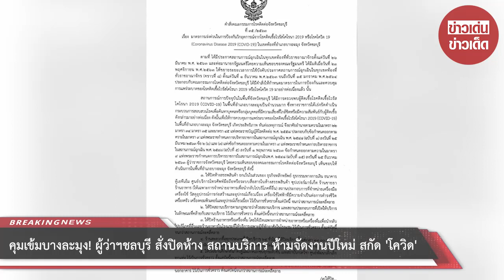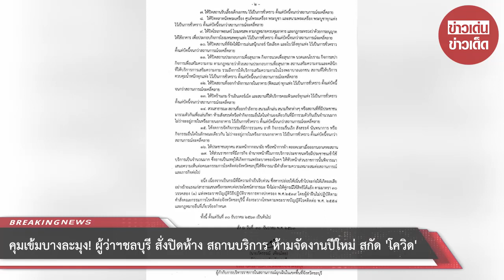คุมเข้มบางละมุง! ผู้ว่าฯชลบุรี สั่งปิดห้าง สถานบริการ ห้ามจัดงานปีใหม่ สกัด “โควิด”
ขอบคุณที่มา :
ขอขอบคุณข้อมูลจาก: